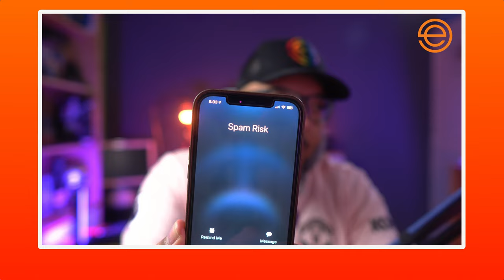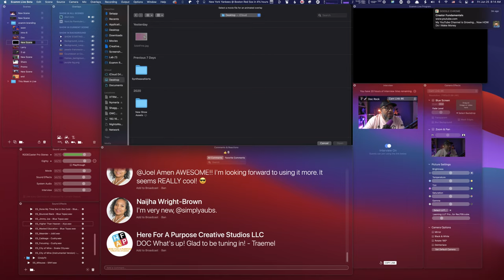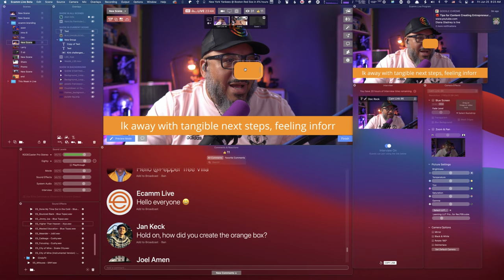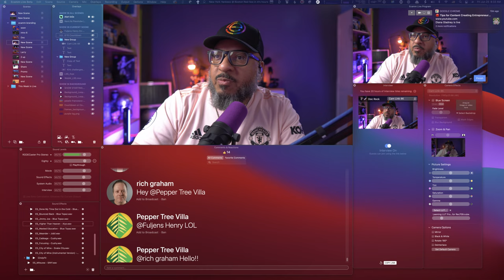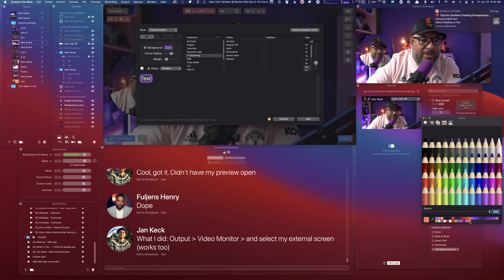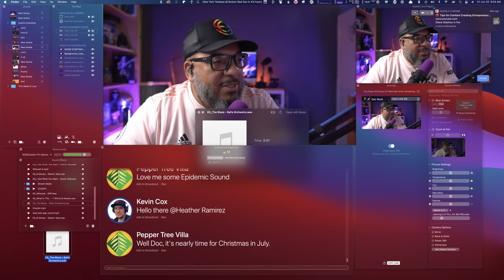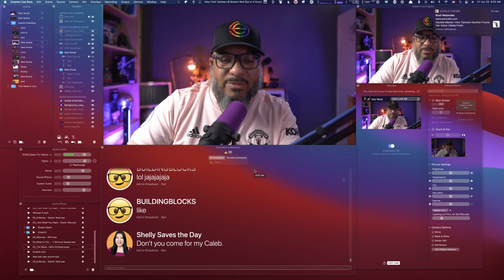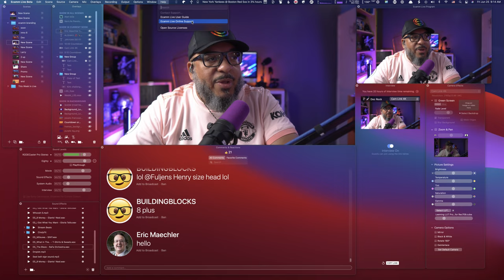Ecamm Live Demo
Let's Learn Ecamm Live together, shall we?

In this demo, I'll be showing you how Ecamm Live works, taking you on a tour of the features, and answering all of your questions. You can sit in the comments and ask away or use docrock.live/join to jump into the conversation.